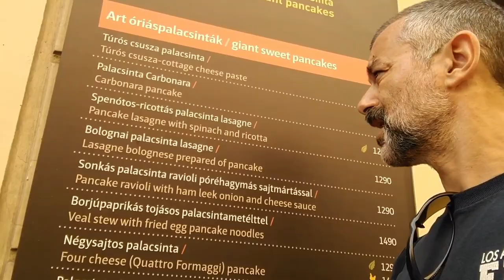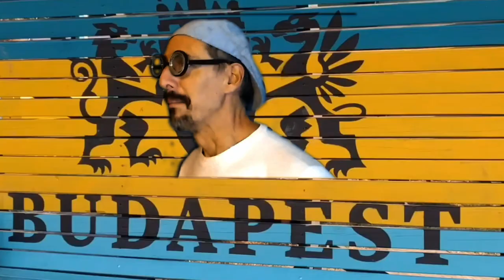Galocha - Budapest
Video Oficial de 'Budapest', del album de Galocha "Galocha de la Lora" (2019)